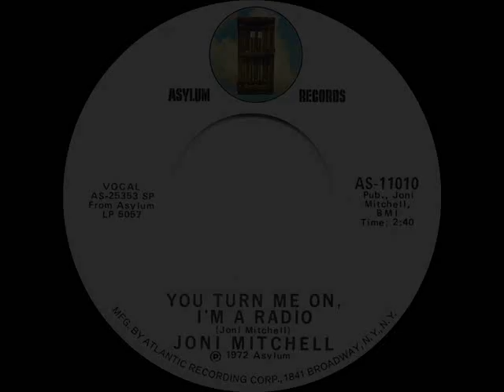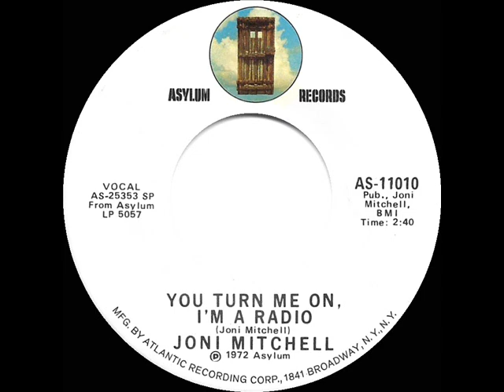1973 HITS ARCHIVE: You Turn Me On, I’m A Radio - Joni Mitchell (mono 45)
This was Joni’s first Top 40 single as a performer, Graham Nash on harmonica.

(debuted late ’72) 1973 Pop Chart Peaks: Record World 18, Cash Box 20, Billboard 25 - A/C Peak: 13

Transferred from mono 45 single Asylum 11010 - You Turn Me On, I’m A Radio (Joni Mitchell) by Joni Mitchell